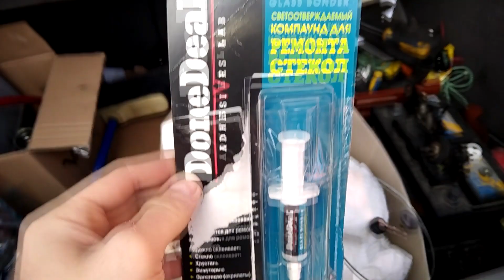Ремонт заржавілого механізму заднього склоочисника Renault Laguna 2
Ще з покупки автомобіля задній склоочисник був відсутній, а його вал був заржавілий, гайка кріплення теж заржавіла, а внутрішне кріплення, яке клеїться на скло вже відпало. Тому я вирішив відновити механізм заднього склоочиника. Відкрутити гайку без надмірних зусиль не вийшло, тому прийшлося надпилювати її болгаркою. Вал склоочника мертво заіржавів в корпусі механізму і перед мною постало питання як розробити механізм заднього склоочисника? Спробував розігріти механізм газовим пальником і мені вдалося змусити хоч трохи рухатись вал.